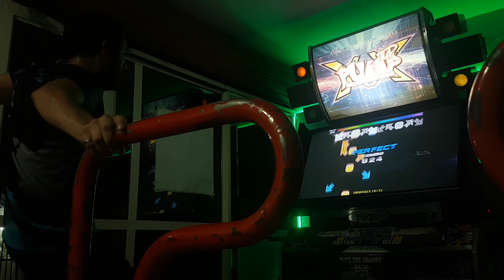Angel Orbit Stabilizer D23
SS 6 Greats HJ